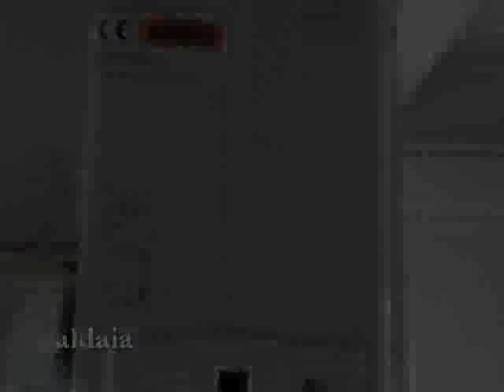affittasi attico san felice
AFFITTASI IN PALAZZO D'EPOCA VIA SAN FELICE: IN UNA DELLE PIU' BELLE VIE DI BOLOGNA AFFITTASI BILOCALE PANORAMICO AL PIANO ATTICO. OGGETTO ROMANTICO E LUMINOSISSIMO CON VISTA SUI TETTI CENTRO BOLOGNA E SAN LUCA.
INGRESSO SU AMPIA SALA COTTURA , MATRIMONIALE, BAGNO, BALCONE, TERRAZZA ABITABILE.INOLTRE IN PARTE SEPARATA DI TETTO PICCOLA CAMERA CARATTERISTICA SEPARATA DALL'APPARTAMENTO PRINCIPALE, OTTIMA COME STUDIO E RIPOSTIGLIO.RISCALDAMENTO AUTONOMO. CONTRATTO 4+4. 650,00 EURO MENSILI. PER COPPIE. LAVORATORI,STUDENTI. 338/6767543 applicazione orientamento al cliente in i tunes e google market